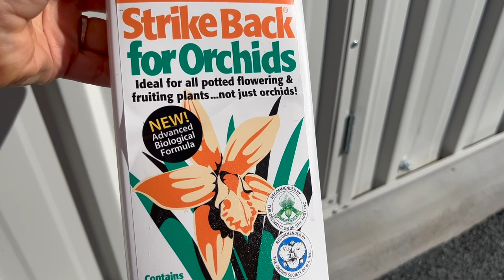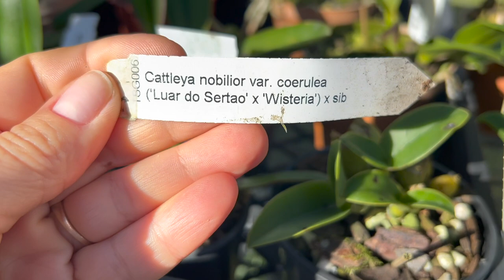Большой обзор орхидей 💞